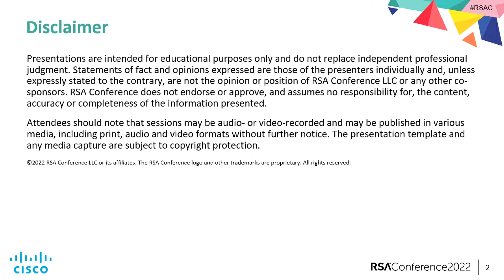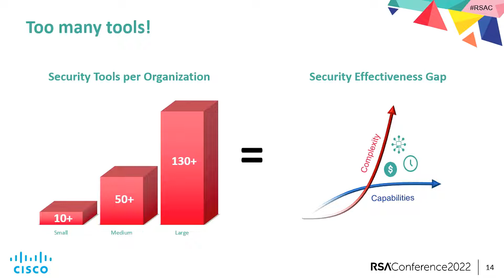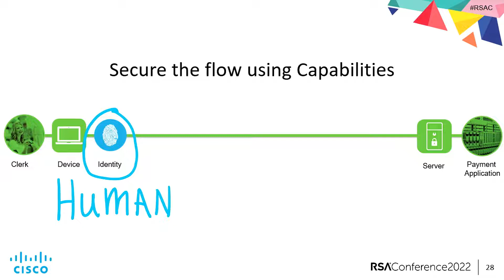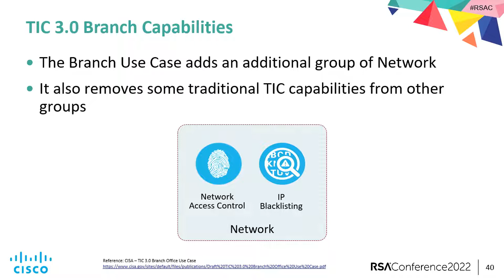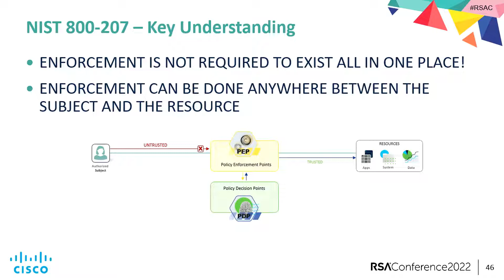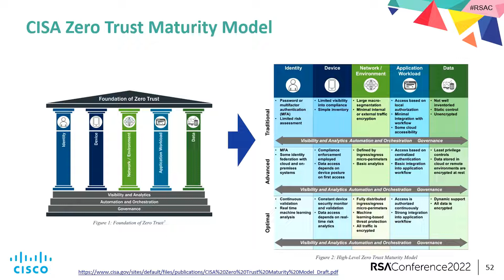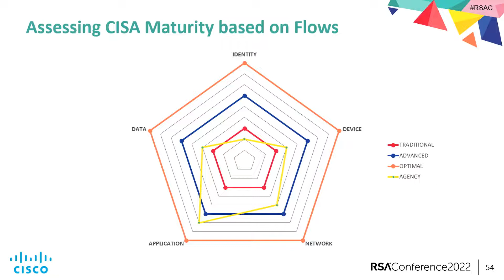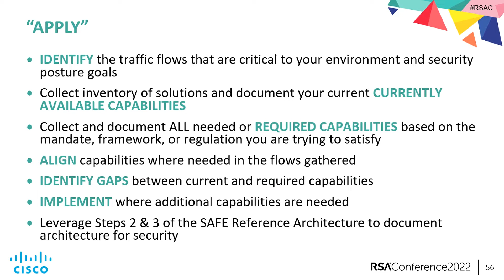“Connecting the Dots” of NIST 800-207, TIC 3.0, and More Using SAFE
Presenter: Chad Mitchell, Security Architect, Cisco

Many companies do not know where to start with Zero Trust (NIST 800-207), TIC 3.0, or other frameworks for security in todays cyber landscape. Using the SAFE reference architecture to simplify the application of security controls can paint a picture and roadmap to effective execution of the mission. This session will highlight the capabilities of common frameworks and how to apply SAFE to these frameworks.